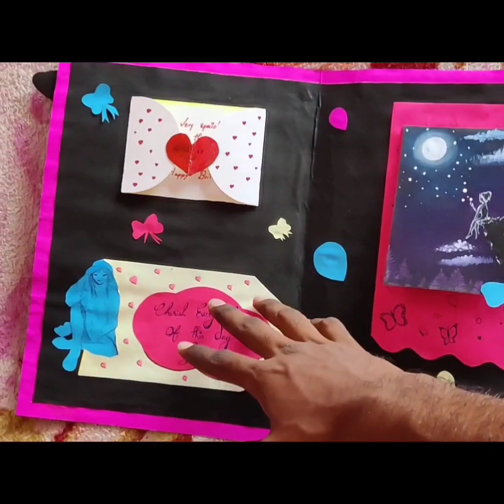Dark loves to be classic but it seems weird#art#drawing